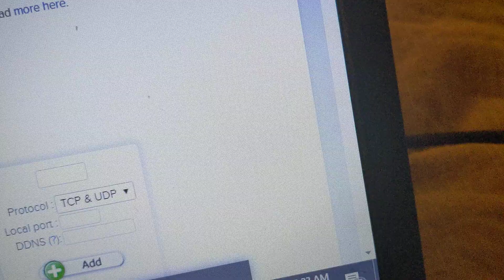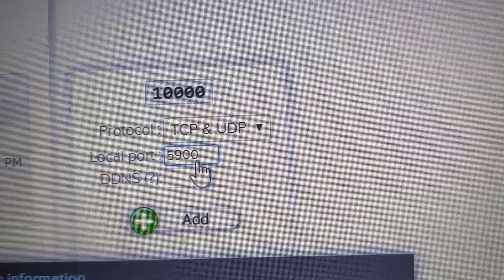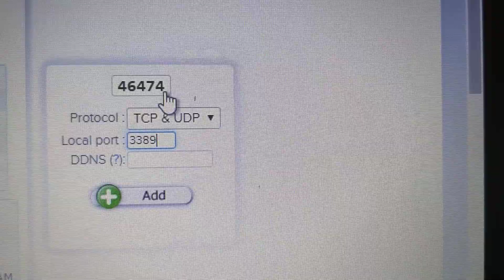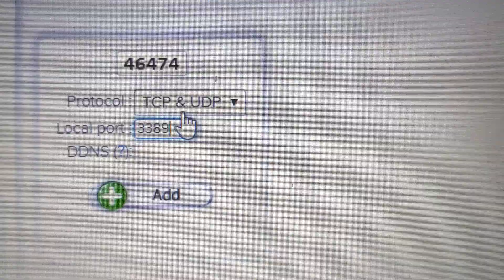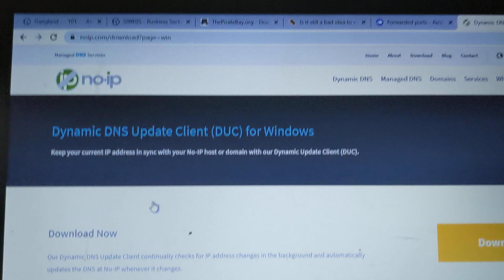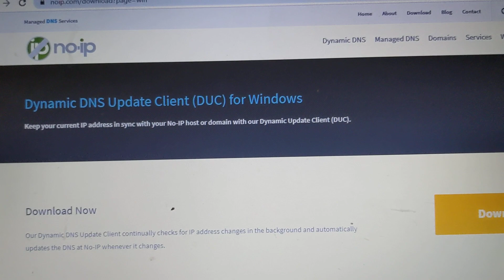Airvpn.org how to do port forwarding/ddns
I wanted to make a quick and simple tutorial on how to port forward correctly on your VPN. Also how to set up a dynamic DNS through third party.

Airvpn.org
Noip.com

One last thing... FIREWALL.  Turn your firewall completely off on public, private and domain profiles.  Test your forwarded ports, they will work.  When you turn it back on, if it doesn't work, you know what the problem is.  Always better on a Private connection, this includes the TAP device.  Inside windows firewall advanced, click windows defender firewall properties, in there click public, and disable the TAP device.  It should be enabled on the private profile.

Allowing a rule in firewall may or may not work.  TEST FIRST this will save you time!